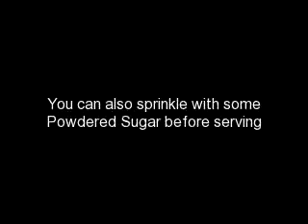TiraMiSu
TiraMiSu, Doreen's Kitchen, DoreensKitchen.com, Tira Mi Su, CD Cookbook, Chicago Menus, ChicagoMenusOnline.com